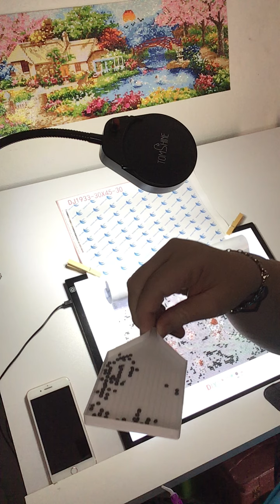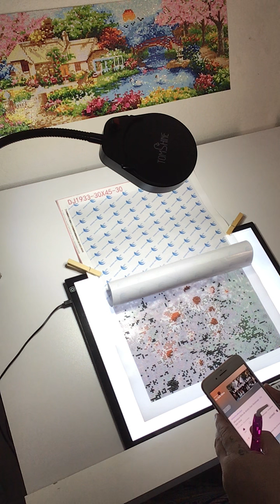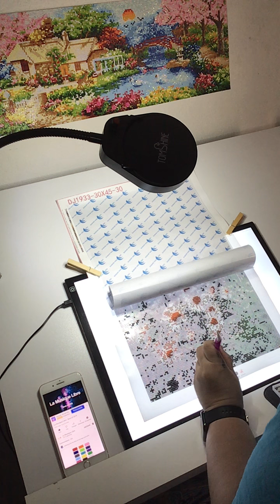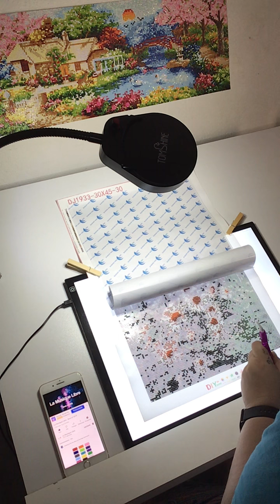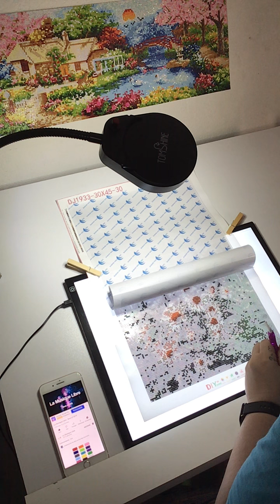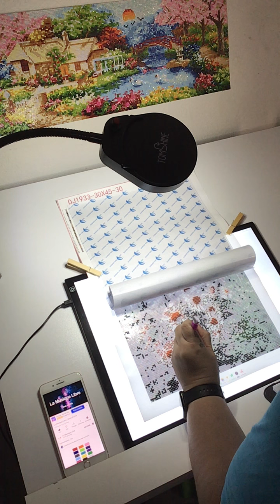Toile ibroderie diamant plus musique libre de droit bon visionnage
promo de 10% LiVRAISON GRATUITE)W15BXYQ5G2HY)🚚🚚🚚🚚